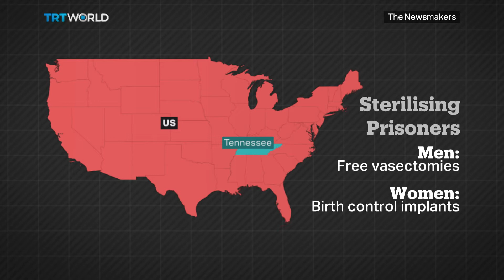Should drug addicts who continually fail to pay child support have children?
TRT World.  A US judge has given some prisoners the option of getting sterilized in return for 30 days credit on their sentences. Liberal groups have condemned the decision. Judge Sam Benninfield of Tennessee says the move will stop drug addicts who have frequently failed to provide child support from having children. But is it illegal?  Attorney David Randolph Smith and Crime Prevention Research Center President John Lott discussed the issue.